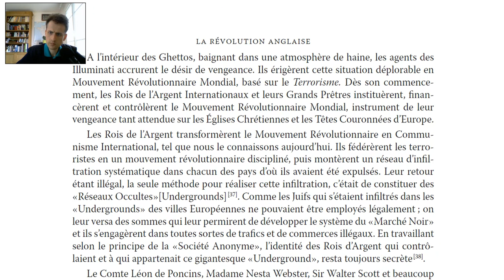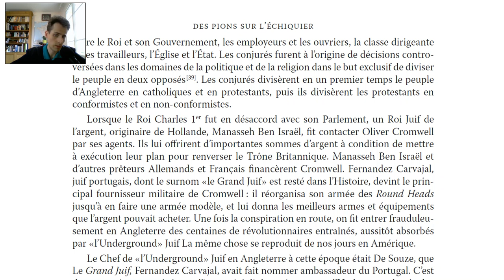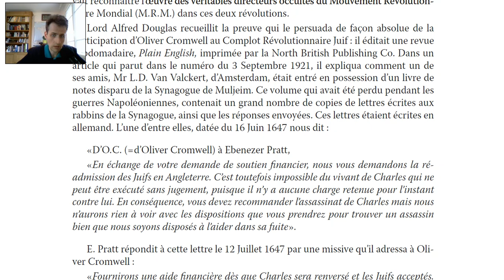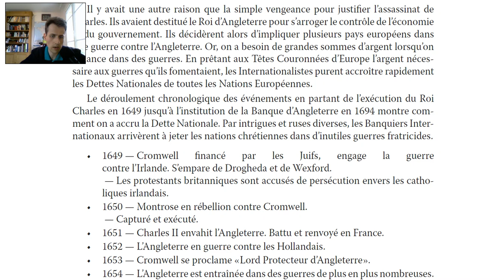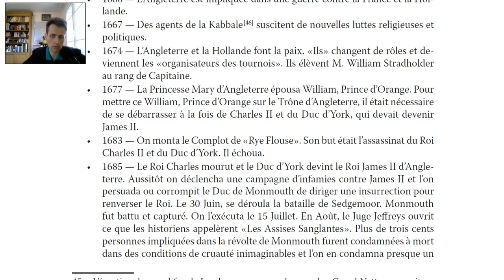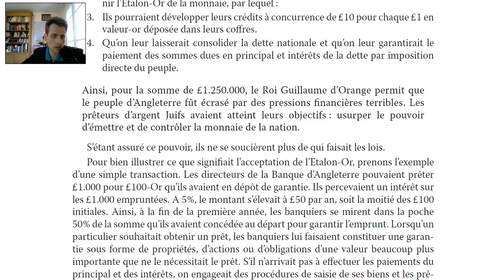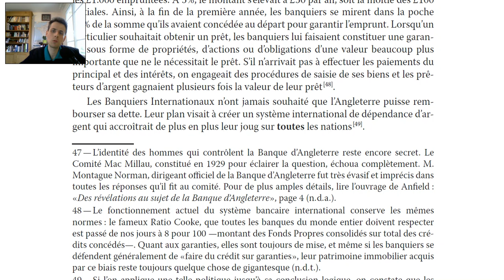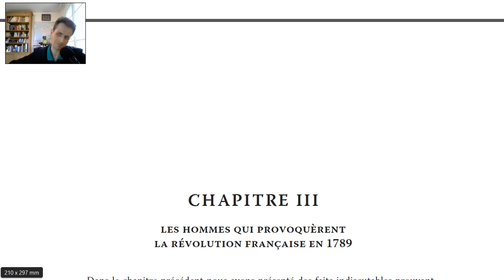Des Pions sur l'Échiquier - Chapitre 2 - La Révolution Anglaise (3/3) William Guy Carr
Troisième partie du chapitre 2 sur la révolution anglaise.